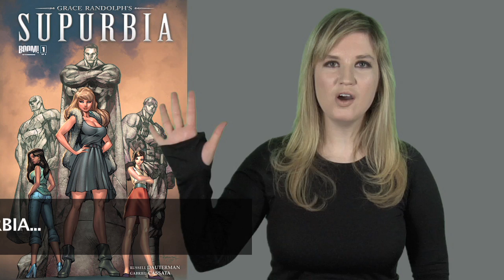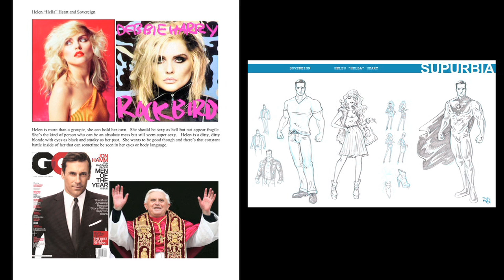The Art of Supurbia - Grace Randolph interviews Russell Dauterman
Go behind the scenes of SUPURBIA as creator and writer Grace Randolph interviews artist Russell Dauterman!  Find out how the designs for Night Fox, Agent Twilight, Eli Metzger, Zari Jenkins, Batu, Sovereign, Helen Hunt and more came about!  Plus see Russell Dauterman's process from rough sketch to finished comic art!  Enjoy this inside look at how a comic book and its characters are developed visually, and how comic book art is done!  SUPURBIA is published by Boom Studios, with Issue #1 out March 7th 2012 and Issue #2 hits store in April 2012!  Think About The Ink is presented by Bleeding Cool.

Check out Supurbia #1!